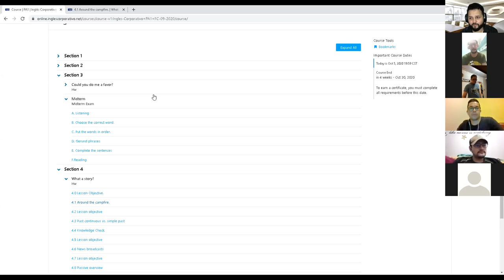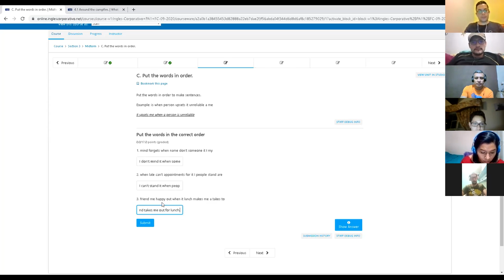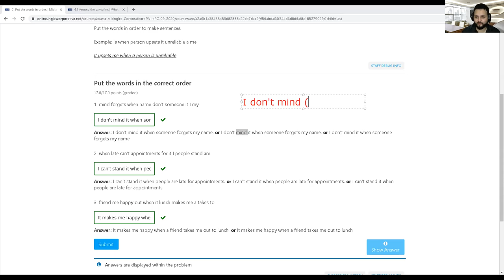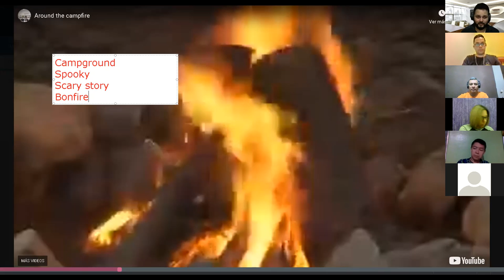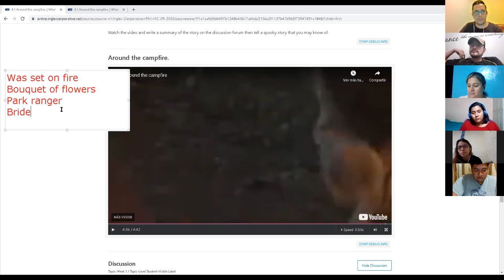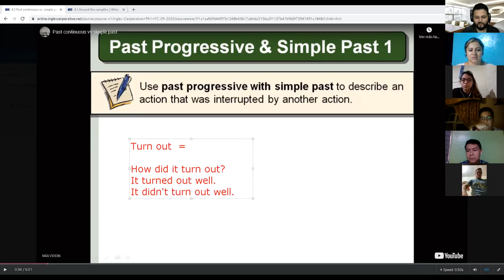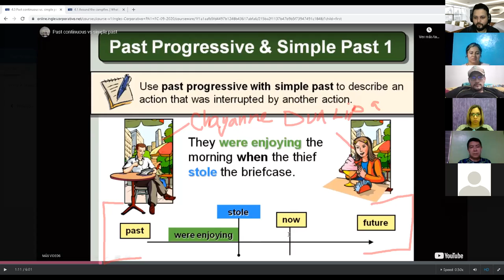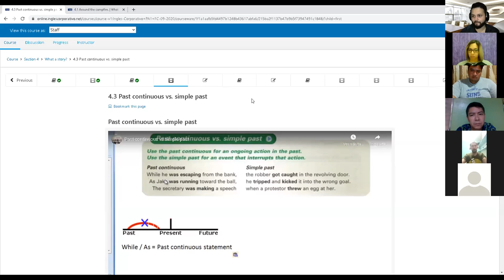Ingles Corporativo-Day 9 Past continuous vs simple past